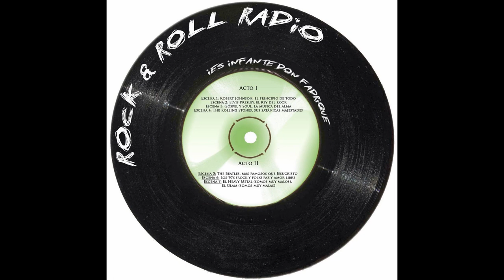Rock and Roll Radio El musical N9: Janis Joplin, Piece of my heart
Escena 7, Nº9 del musical Rock and Roll Radio. Estrenado el 28 de abril de 2011. Original de Antonio Miñán para el Grupo de Teatro Musical Infante don Fadrique

Sinopsis:

Rock and Roll Radio está en su última emisión. La cadena ha decidido sustituir el programa por una fórmula más comercial. Los dos presentadores hacen en su última edición un repaso por los grandes momentos de la historia de la música del siglo XX contándonos leyendas, mitos e historias de los más grandes (Elvis, Aretha, Rolling Stones, The Beatles, Janis, Queen etc.). Sin embargo, hay un siniestro amigo que parece dispuesto a ayudarles para que el programa no acabe y el rock no pierda su lugar.

Rock Stars:

Locutora: Soraya Martínez
Locutor / David Cavett / Freddy Mercury: David Campos  Satán: Belén Muñoz
Directora / Yoko Ono: Laura Muñoz
Robert Johnson/Mick Jagger/Profesor: Pablo Martínez  Elvis Presley: Alberto Vallejo
Priscilla Presley / George Harrison: Isabel López
Camionero / Predicador / Maharishi: Fran Muñoz
Aretha Franklin / Michelle Phillips / Annie Lennox / Thom Yorke: Virigina Sevilla  Keith Richards / Ringo Starr: Fran Díaz
Anita Palenberg / Oyentes / Ola: Silvia López
Paul Mc Cartney / Brian Johnson / Kurt Cobain:  Sandra Torrella  John Lennon / Joan Baez: Itziar Ortiz
Janis Joplin: Alicia Manjavacas  Angus Young: Julio Mijancos
Michael Jackson: Marta Viñuela
Courtney Love: Margarita Fernández

Horrible Orquesta:
Batería Javier Amaro
Contrabajo: Dr. Guillermo González  Piano 1: Gloria Cerrato
Piano 2 y voz: Helena Celdrán  Teclados: Javier Sanz
Guitarra y voz: Antonio Miñán

Luces y proyección: Lucía Menchén
Sonido y DJ: Miguel Ángel López‐Villalta  Art Work: David Campos

Escrito y dirigido por Antonio Miñán